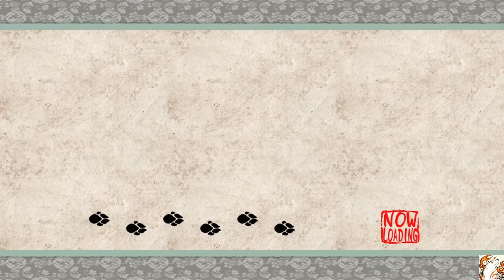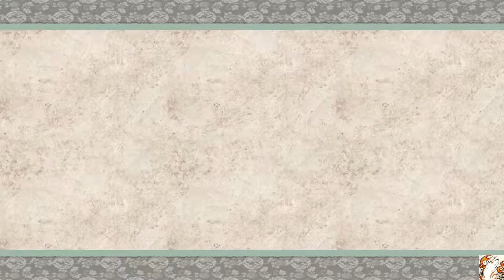Okami - S3 P3 - Brushing Away the Curse